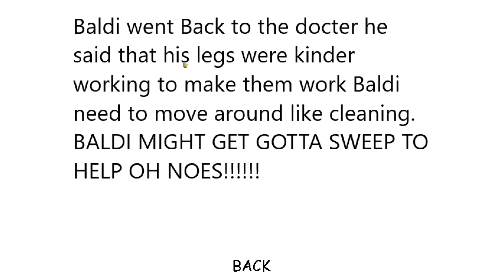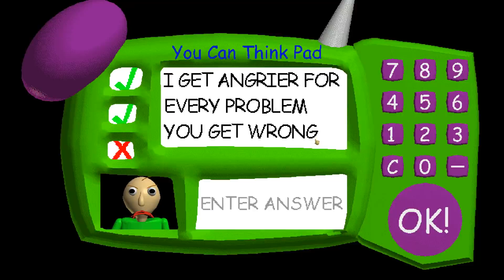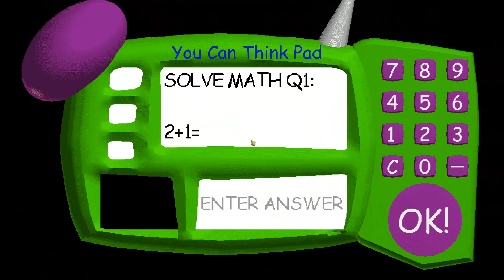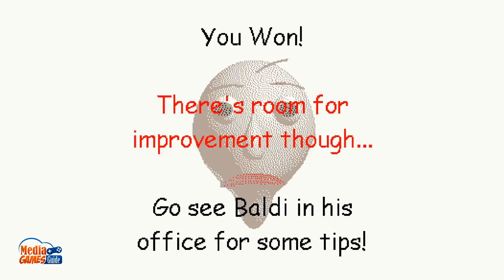Gotta sweep helps Baldi - Baldi's Basics V.1.4.3 Mod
Gotta sweep helps Baldi - Baldi's Basics V.1.4.3 Mod Full game & All Endings